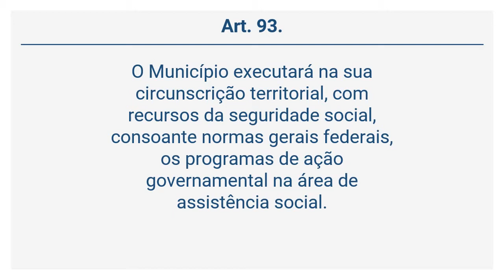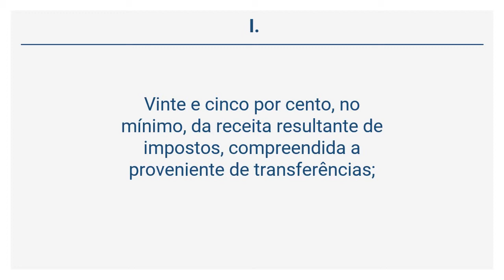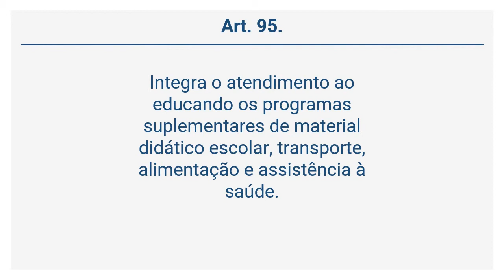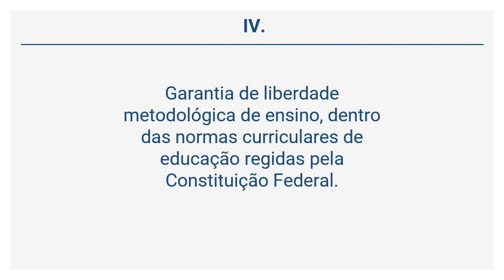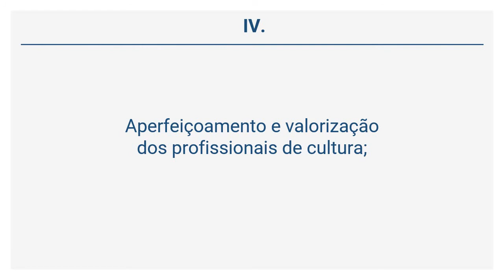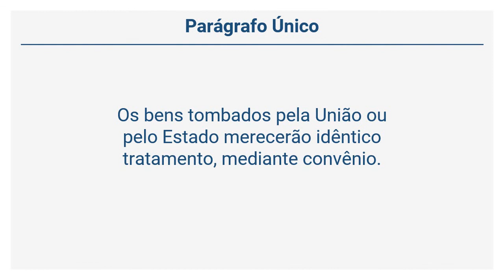Lei Orgânica de Porto Seguro (25 de 28) - DA ASSISTÊNCIA SOCIAL